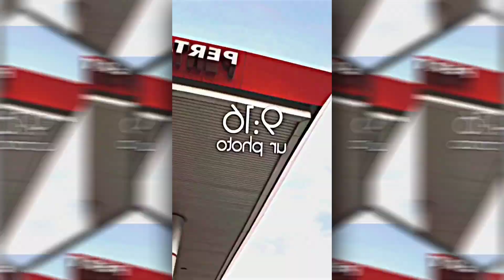PRESET AM 🎟️ DJ TEREK MANTAN PART 2 X JOMBLO BERKELAS REMIX ✨🎶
Haiiii,

Preset By : @rinto_sadd

Download Bahan Editing

Enjoy Tutorial
Terima kasih